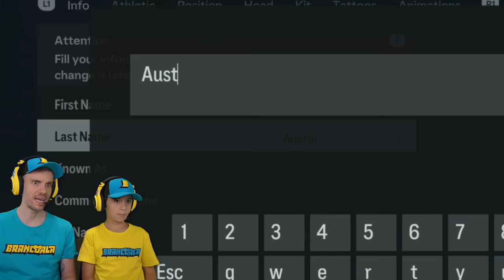NASCE UMA LENDA - FC 24 MODO CARREIRA JOGADOR parte 1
Brancoala e Marcos jogando fc24 no modo carreira! Um gameplay no playstation do jogo FC 24